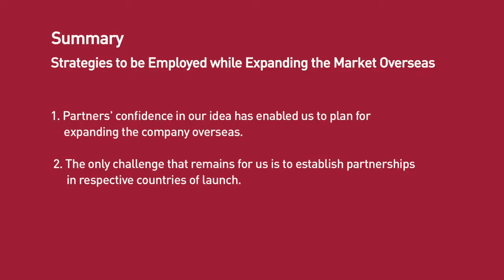Strategies for Expanding Market - Armin Baniaz Pahamin, Mycarbengkel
Armin Baniaz Pahamin, Founder & CEO, Mycarbengkel, Malaysia talks about the strategies to be employed while expanding the market overseas.  He talks about how partnerships and stakeholders have helped him scale up the venture to global markets. He also talks about the various challenges he encountered while doing so, and how he plans to overcome the same.

He states the following needs to be kept in mind while expanding:
1. Partner's confidence in the idea to enable the expansion of the company
2. Establish partnerships in the countries where you have expanded